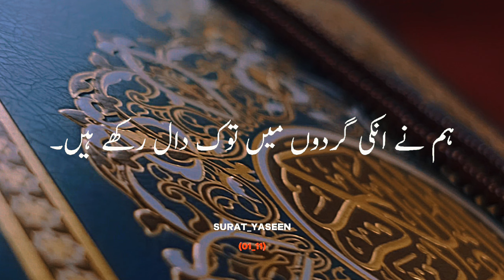Surah Yaseen Urdu translation